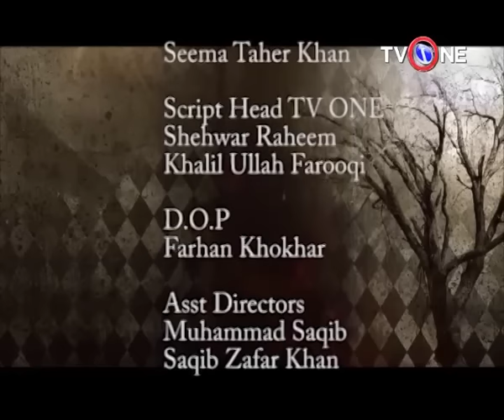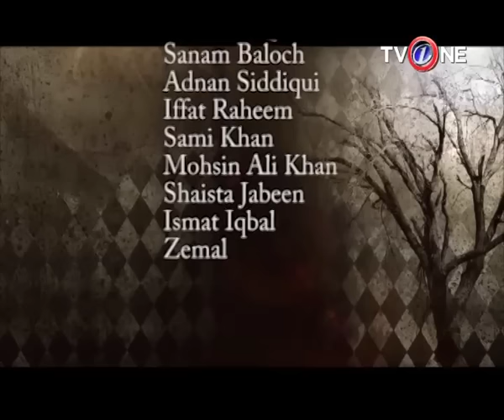Aik Thi Paaro | Episode 05 | Full HD | TV One Classics | Romantic Drama | 2013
Aik Thi Paaro.

Paro the new drama serial.The mainlead role by sanam baloch. You can also see Adnan siddiqui and Sami khan in this drama serial. The drama has been directed and produced by Farooq mengal , executive producer Seema Tahir khan. The story is been written by naila ansar.The first episode has been onaired. The story of the drama is based on the true love of a girl but her love was been denied by the one she loves. Paro the main character of the story is a lively girl and a daughter of a molvi She was a lovely daughter and her father cares her alot. He wants her to marry the person she was in love. But the circumstances took them to another turn, and she was forced to marry with a married man having two children. Now the real story starts Paro's life become upside down and she was mentally torched by her husband who was a cruel man. But she has to leave him can't bear all the cruelness being pregnant. Her husband wants to get rid of the child but Paro didn't agree to it. What happens with paro's decision?

STAR / CAST:
Cast: Sanam baloch, Adnan siddiqui, Sami khan, Iffat rahim,Mohsin gillani.

Written By: Naila Ansari
Directed By: Farouq Mengal
Produced By: Farouq Mengal
Executive Producer: Seema Taher Khan